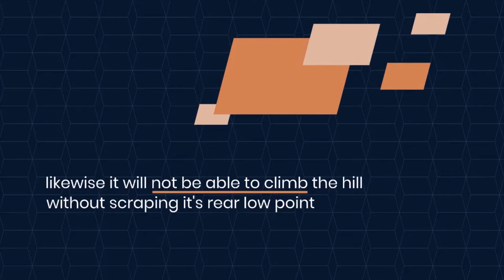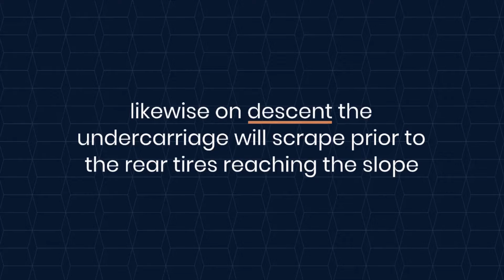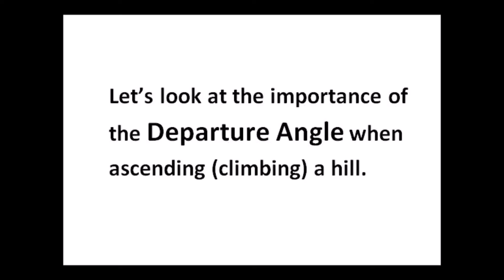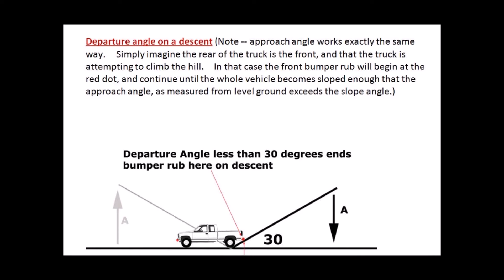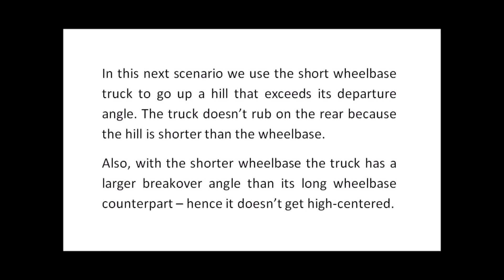Understanding Approach, Departure, and Breakover Angles: The Complete Guide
Does a vehicles departure angle limit hill ascents?   What is breakover angle?  Does the approach angle matter for hill descents?

In this video we answer all your questions on approach, departure, and breakover angles.

Ep 43 created July 10, 2022.